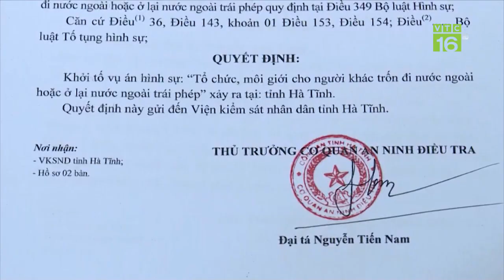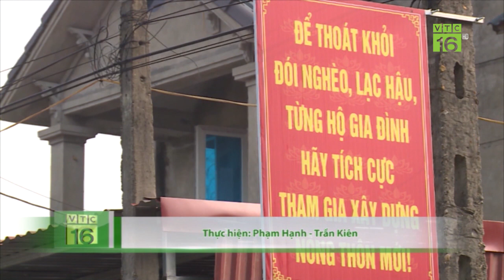Khởi tố bị can liên quan vụ 3 người Việt thiệt mạng ở Anh | VTC16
VTC16 | Công an tỉnh Hà Tĩnh vừa cho biết, đã khởi tố 7 bị can liên quan vụ 39 người chết trong xe container ở Anh về tội “Tổ chức, môi giới người khác trốn đi nước ngoài hoặc ở lại nước ngoài trái phép”.